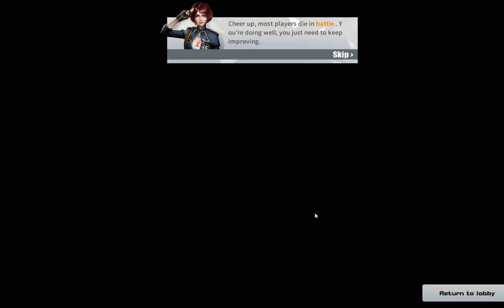NALOKO NA ANDAYAAAAAA!!!!!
hirap talaga kalabanin pag nasa taas yon kalaban..